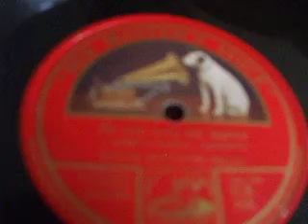"Ah non Avea Piu Lagrime" Sung by Mattia Battistini HMV DB 150 (2-052209)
"From MAria di Rudenz" (Donizetti)